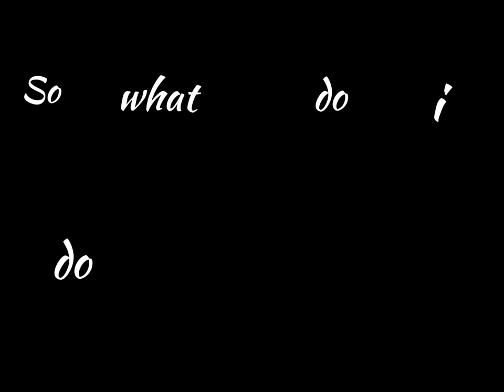Stray Italian Greyhound - Warrior Cats OC Valentines PMV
After a big argument with her fox-hearted mother, Cherrypaw runs to BlossomClan and meets Poppypaw who helps her with her life and anxiety. When they're both made warriors, they realize they share an abnormal bond.

Characters (in order of appearance):
Cherrypaw/briar/star: She/her (red she-cat with heterochromia)
Poppypaw/fern/star: She/her/their (white and speckled rose coloured she-cat with folded ears and a smol tail)
Grayflower: she/her: (Gray striped she-cat with amber eyes)
Wolfpaw/nose : he/him (Gray striped tom with amber eyes)
Violetpaw/shadow: She/her (Calico she-cat with green eyes and folded ears + smol tail)
Finchstar: She/her (Brown tabby she-cat i think)
Brokenpath: he/him (Gray and white tom with amber eyes)
Chamomilepaw/stem: any/all (White she-cat with green eyes, folded ears and smol tail)
Marbles/Deeppaw/Deeplake: he/they (Blue-grey tom with darker and lighter spots)
Rain/Rainbreeze: she/her (Blue-grey she-cat with darker and lighter spots)
Brightwing: she/her (White and red she-cat with blue eyes)
Whitepaw/splash: she/they (Ginger she-cat with white spots)

HAHAHHAA THIS PMV TOOK LESS THAN MY OLD ONE (I started this one on December 30th) BUT OH MY GOD I LIKE THIS ONE SO MUCH BETTER

ART AND CHARACTERS BY ME

HAPPY VALENTINES DAG AND ENJOY MY SILLY GAY CATS